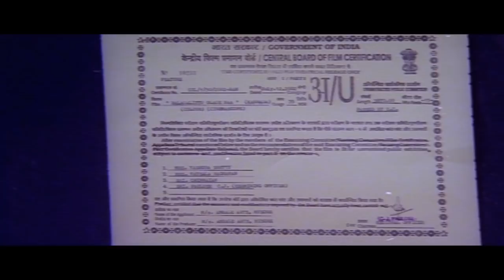Balagalittu Olage Baa | Kannada Full HD Movie | S Narayan, Chaya Singh | Dinesh Babu | Hamsalekha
Watch S Narayan and Chaya Singh playing lead role from the Balagalittu Olage Baa Film, Balagalittu Olage Baa Kannada Full HD Movie. On SGV Digital - Kannada Full Movies YouTube Channel.

Starring : SNarayan, ChayaSingh, Mukyamanthri Chandru, Ramesh Bhat, Ramakrishna, M S Umesh, Bank Janardhan, Karibasavaiah, Ganesh Varsha, Chithra Shenoy, B Jayashree, Sathyapriya, Bhagyashree

Director: Dinesh Babu
Banner: Ambale Arts
Presenter: Smt & Sri Raman
Producer: A S Balu
Story: Dinesh Babu
Screenplay: Dinesh Babu
Dialogue: Dinesh Babu (Translation: Gurudas Shenoy)
Lyrics: Hamsalekha
Year: 2002

Balagalittu Olage Baa – ಬಲಗಾಲಿಟ್ಟು ಒಳಗೆ ಬಾ2002**SGV